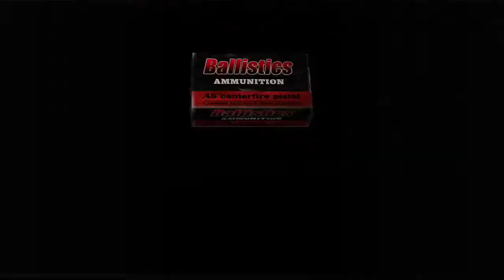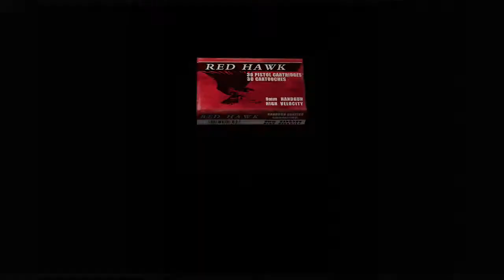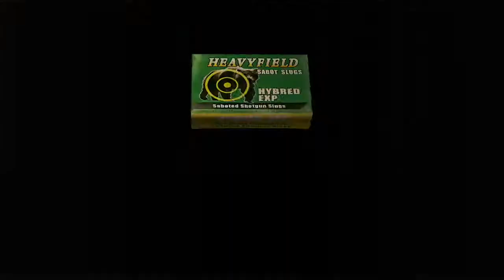resident evil 4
leon vs krauser final fight